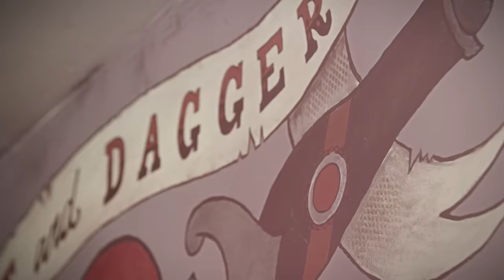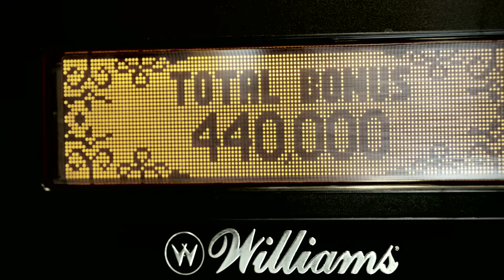THE SAM CHASE - I SOLD MY SOUL TO THE CITY (Official Music Video)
LYRICS:
The day I stepped my first foot in the city
I promised I wouldn't sell my soul
The day I stepped that one first foot in the city
But when the lights and the scene
they shined down onto me
I swear to you that night I saw the light

So if the devil comes callin'
you can give him my apartment
and I will sign right on the dotted line.

My momma always said
those girls of the city
Aren't the kind of girls we'd like for you to see
son don't get to busy
Those girls sure don't know what's best for me

But when those girls showed me
The gifts they gave me for free.
I swear it brought a tear to my eye

Now if this whiskey and women
don't kill me I'm certain
That I'm pretty sure that I will never die.

Now after all that I've done and
I'll that I seen
Good luck puttin' me down in the ground
Cause I have lived and laughed and loved,
and gambled, boozed and stolen
Enough to tear any grown man down

and Oh Lord
Oh Lord
Look at what your boy has done tonight.
So now if you have words for me
You can take it up with us three
Me, my left hook, and my right.

lyrics by Sam Chase
credits
from Will Never Die, released 31 May 2013